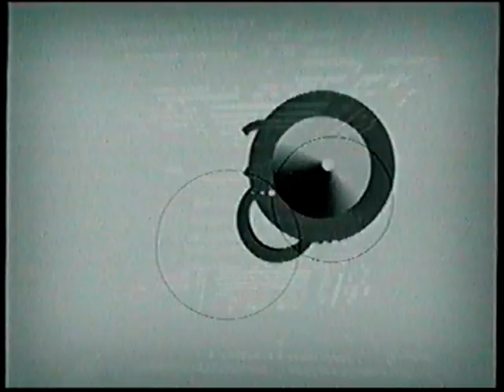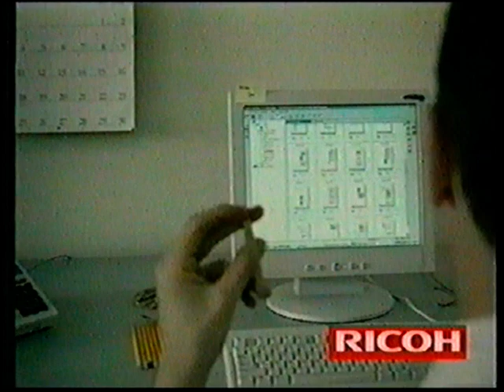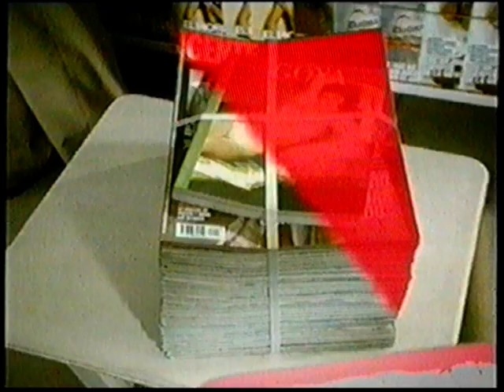Tanda Publicitaria LS85 Canal 13 - 2005 (Parte 04/05)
Calidad: LP
Fecha: 2005

Durante la transmisión de "Hombres de Honor"

La tanda incluye:
- Plug-in (BGH Silent Air)
- Coto
- MDQ
- Flash Banda Ancha
- Personal Fest
- Fútbol de Primera
- Ricoh
- Quesabores Sancor (confesiones)
- Braun Silk-Epil
- Quesabores Sancor
- Live 8
- Gente Colección de Arte
- Frávega
- Personal (PNT)